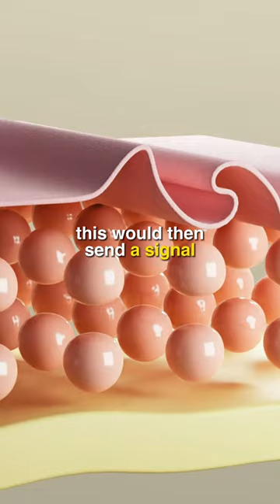Oily Skin Mistakes: Top 5 To Avoid!